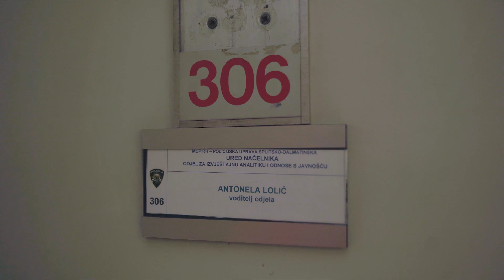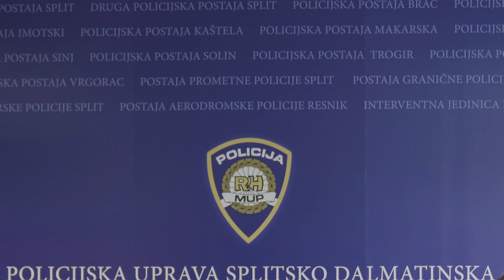DVI - TRI RIČI: Antonela Lolić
U petom izdanju rubrike Dvi-tri riči popričali smo glasnogovornicom PU splitsko-dalmatinske, Antonelom Lolić